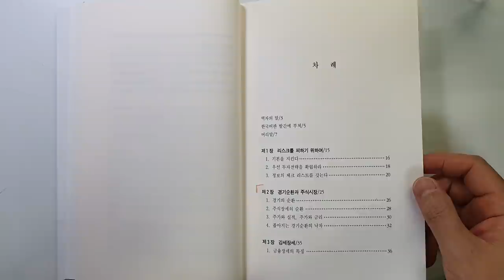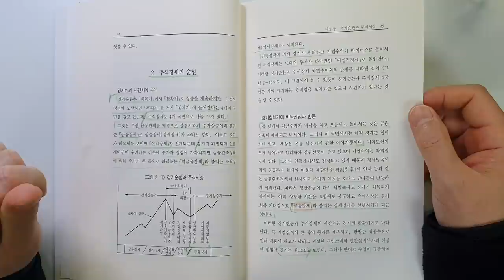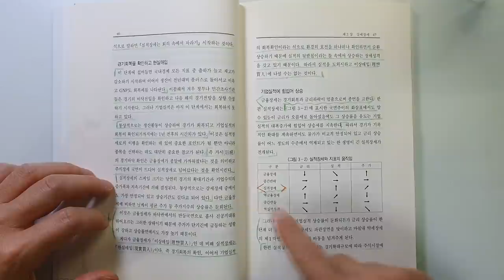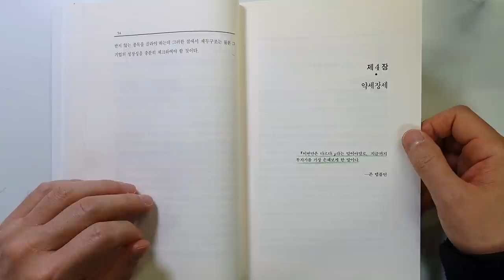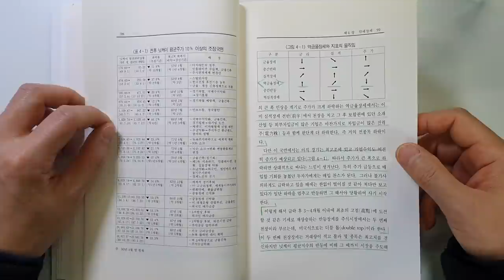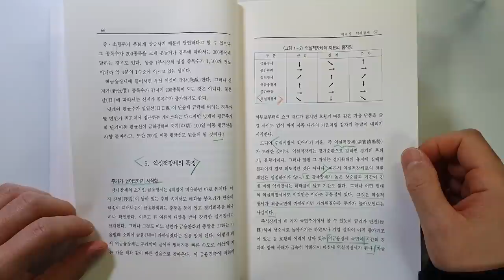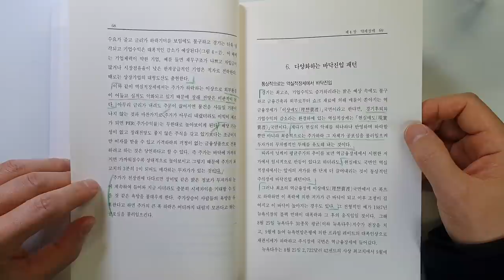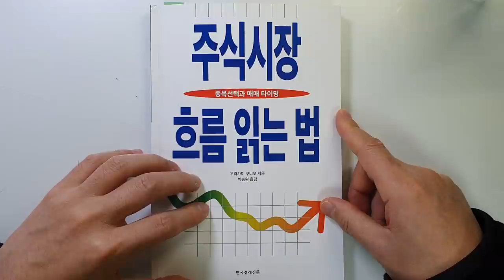성공적인 투자를 위해 시장의 흐름을 읽고 종목 고르는 법 주식시장 흐름 읽는 법주식|투자|재테크@세상의모든책들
주식시장 흐름 읽는 법/우라가미 주니오 지음/ 출판사 : 한국경제신문/발행일 : 1990년(한국 1993)
안녕하세요
이번 시간에는 우라가미 구니오님이 지으신 '주식시장 흐름 읽는 법'을 리뷰 하였습니다.

구독자 분이 추천을 해주셔서 읽게 되었습니다.  유명한 책인 것 같고요.
우리가 보통 이야기하는 금융장세, 실적장세가 이 책으로부터 시작한 것 같네요.

이번 시간에는 주로 주식시장의 4가지 국면
금융장세, 실적장세, 역금융장세, 역실적장세에 관해서 살펴보았습니다

주식시장의 흐름을 읽고 각 국면에 따라 어떤 종목을 사야 되는지 다루고 있습니다. 투자하는데 도움이 되실 것 입니다.

감사합니다.

트위터: 세상의 모든 책들 로 검색하셔도 볼수 있어요요